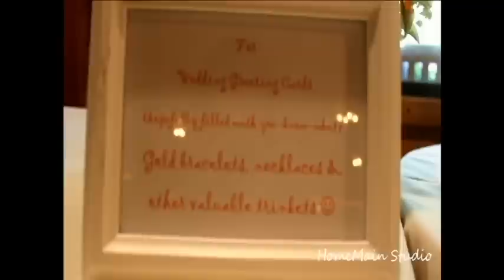Mini Wedding Video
HomeMain Studio Presents Mini Wedding Video. We videographed a wedding recently and here is a small video showing the best day of their life.